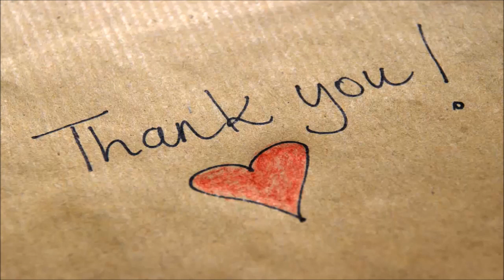RJ Barrett Makes Duke's 2018 Freshman Class - Daily News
The top recruit in the country is headed to Duke. R.J. Barrett announced during a broadcast Friday on Canadian sports channel TSN that he chose the Blue Devils over finalists Kentucky and Oregon.
Barrett may not be as famous as the No. 2 recruit in his class, Spartanburg Day (S.C.) School small forward viral sensation Zion Williamson, but there’s no doubt he’s one of the best prospects on the planet. Technically, however, he’s been a member of this class for only a couple of months, having announced his decision to jump to 2018 from 2019 in late July.